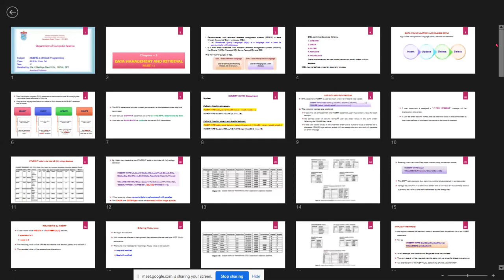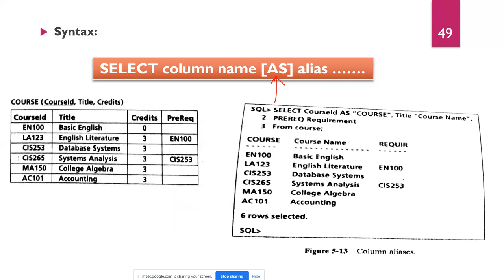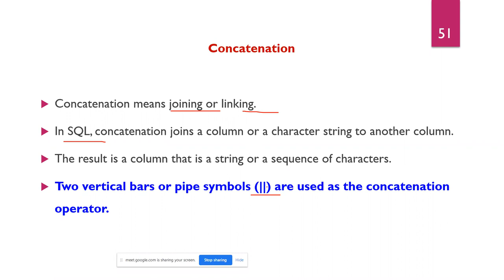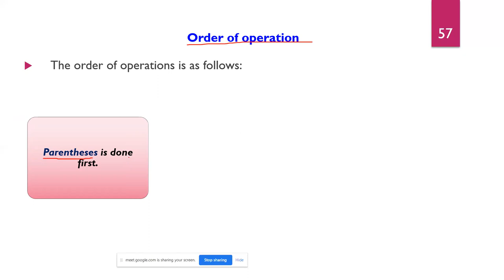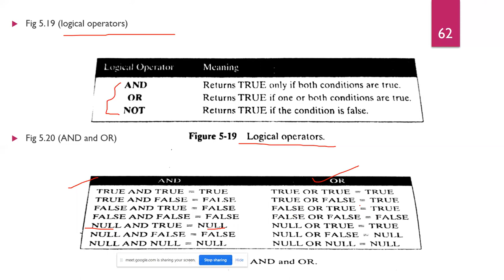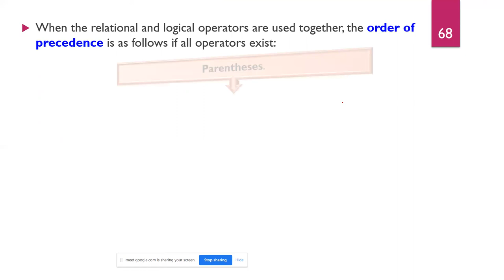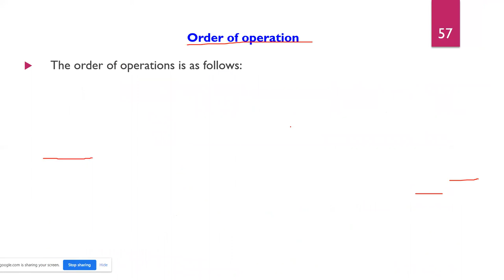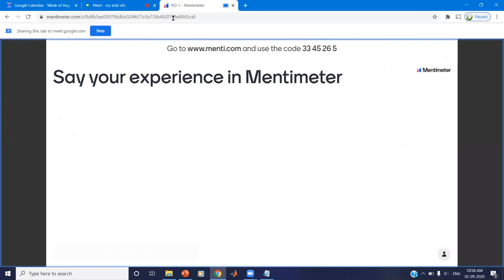RO - Unit III - Chapter -5 - Data Management and Retrieval - PART-II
Retrieving Data from a Table
Column Alias
COLUMN Command
Concatenation
Arithmetic Operations
Order of Operation
Restricting Data with a WHERE Clause
Wild Cards